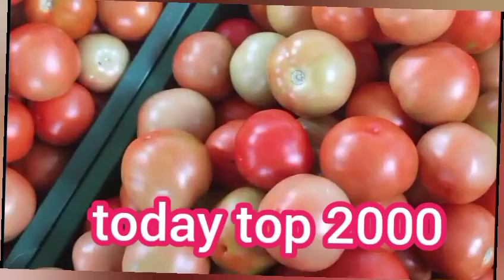12-08-2023 పెరిగిన అంగళ్లు టమాటా ధరలు/ఆంగల్లు లైవ్/అంగాల్లు మార్కెట్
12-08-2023 పెరిగిన అంగళ్లు టమాటా ధరలు/ఆంగల్లు లైవ్/అంగాల్లు మార్కెట్